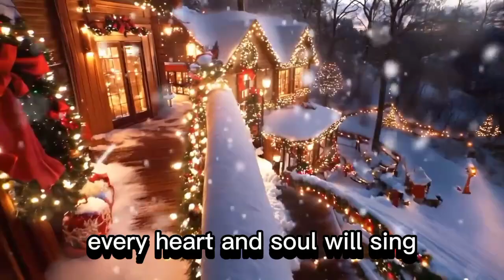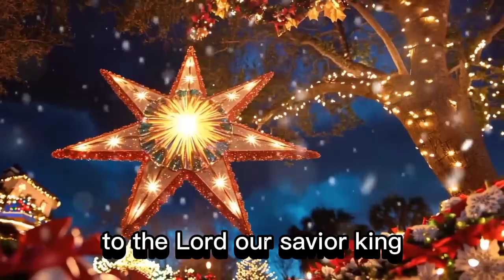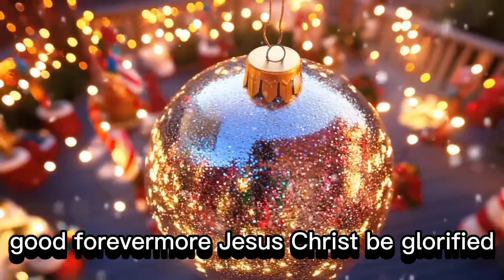Glory Hallelujah (Video Lyrics)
"Glory Hallelujah"

Verse 1
In the morning light, we lift our eyes,
To the heavens where Your glory lies.
Every heart and soul will sing,
To the Lord, our Savior, King!

Chorus
Glory, hallelujah, let it rise!
Praise the One who reigns on high.
Glory, hallelujah, shout His name,
Forevermore, He’s still the same!

Verse 2
Through the trials, through the storm,
Your love has kept us safe and warm.
Every tear and every prayer,
You are with us everywhere.

Bridge
All creation sings in harmony,
Mountains bow and rivers flee.
Holy, holy is the Lamb,
Eternal God, the Great I Am!

Outro
Glory, hallelujah, to the King,
Our hearts will forever sing.
Glory, hallelujah, lift Him high,
Jesus Christ, be glorified!